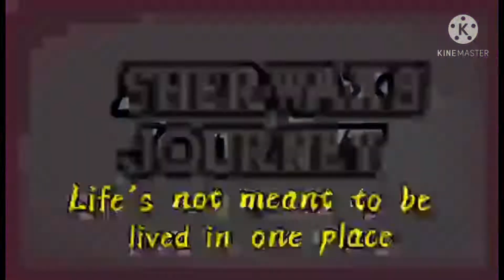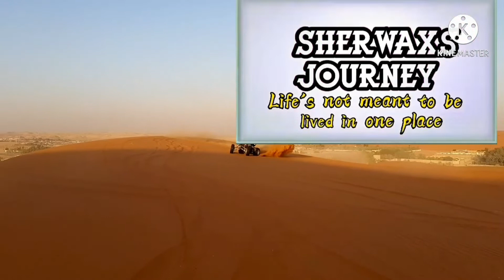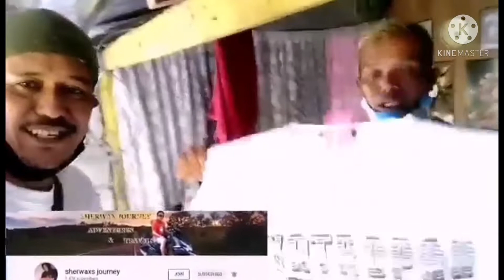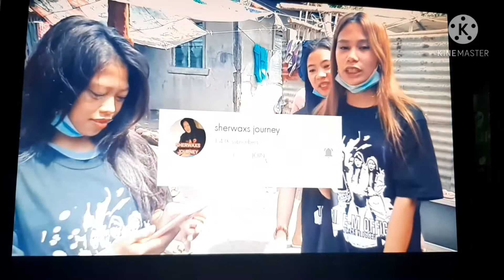clothing sponsor sa bucana vlogger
# JAPER SNIPER.KAWASALAK.KABUGAY.TRIPLEM.KABUGOY